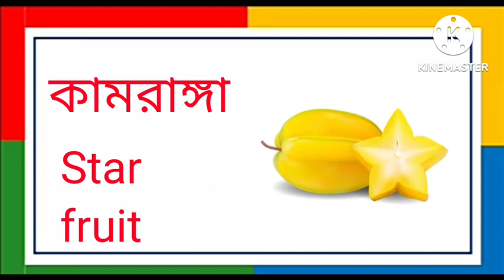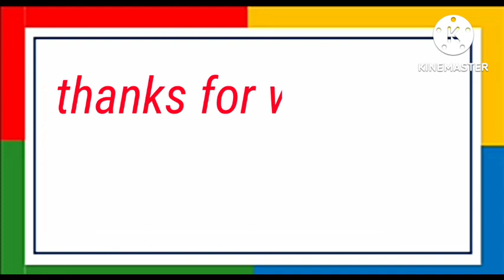Bangla and English fruits name বাংলা এবং ইংরেজি ফলর নাম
Bangla and English fruits name বাংলা এবং ইংরেজি ফলল নাম